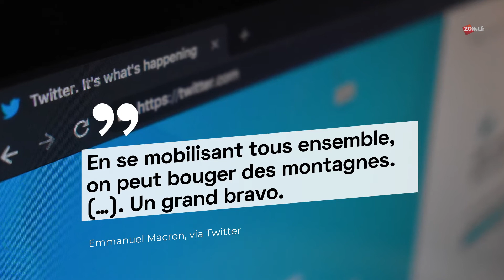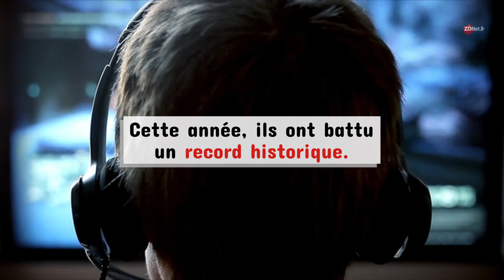Z Event : les streamers récoltent 10 millions d'euros pour Action contre la faim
Z Event rassemble les stars des jeux vidéos.
Un évènement caritatif qui a célébré sa sixième édition.
Entre vendredi et dimanche, les joueurs se sont réunis pour combattre dans des jeux vidéos.
L'objectif ? Récolter de l'argent au profit d'une association.